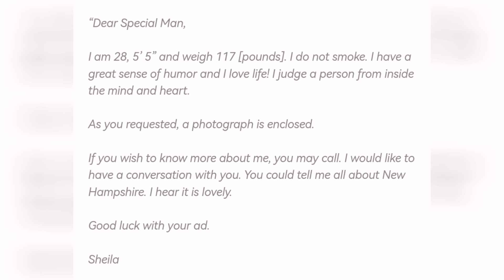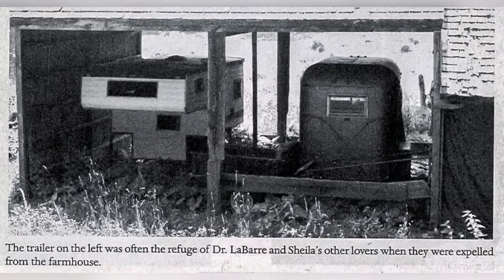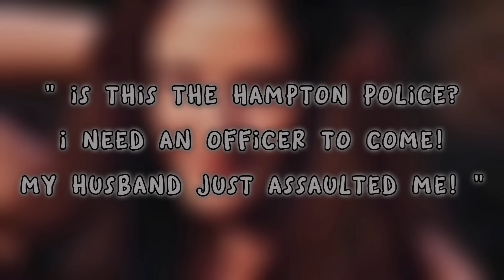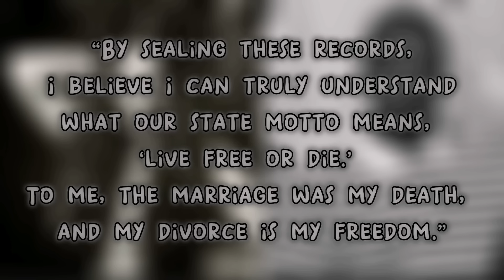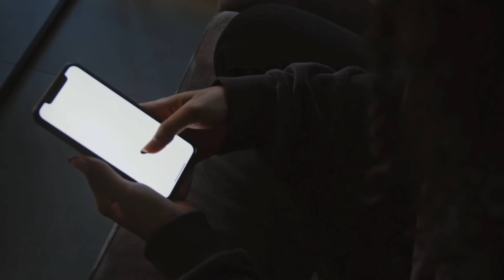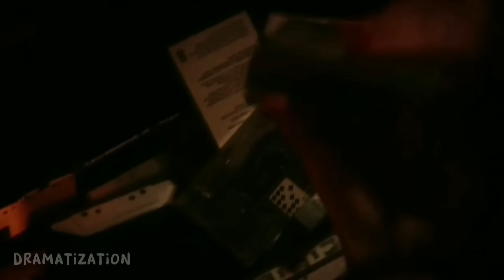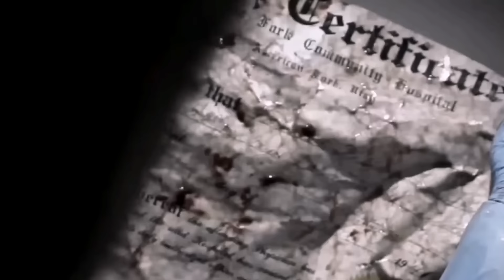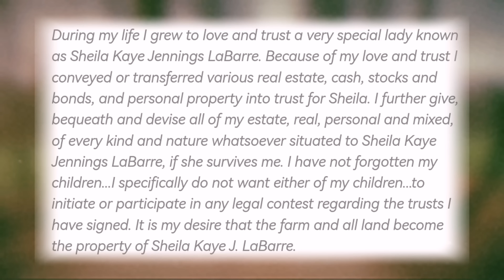Mga Lalake ni Sheila | Page 24 | Sheila Labarre | Crime Pages | Tagalog True Crime Story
Video Source:
Deadly Women